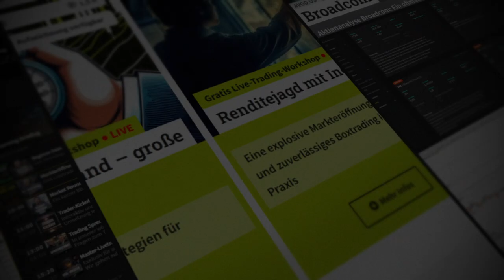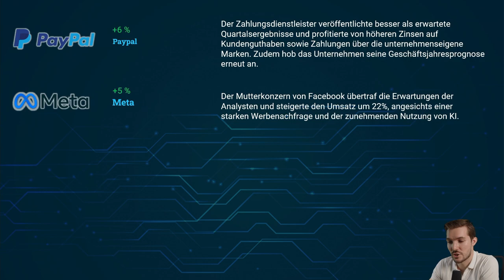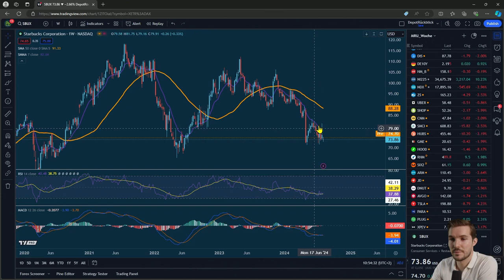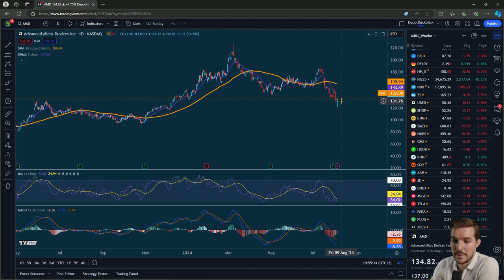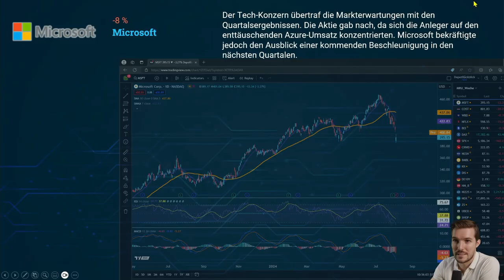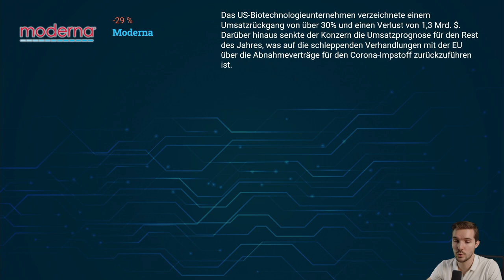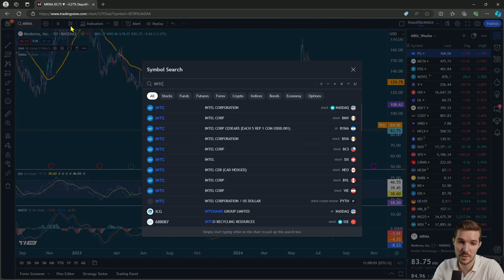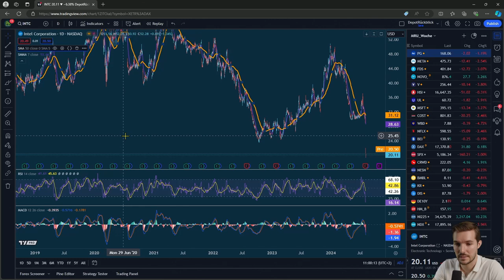Aktien News: Meta und Paypal überraschen positiv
🎬 IntroTauchen Sie mit uns in die neuesten Entwicklungen am Aktienmarkt ein. Wir beleuchten die beeindruckenden Quartalsergebnisse ausgewählter Unternehmen, analysieren die makroökonomischen Einflüsse und betrachten die Performance von Technologie- und Konsumgüteraktien im Detail. Erfahren Sie, welche Firmen positiv überraschten und welche vor Herausforderungen stehen!📈 Überblick: Aktienmarkt-Entwicklungen und Unternehmensergebnisse📊 Makroökonomische Einflüsse und Einzelunternehmen im FokusTrotz genereller Herausforderungen im Markt zeigten einige Unternehmen bemerkenswerte Quartalsergebnisse. Ein bedeutender Verkaufsdruck prägte den Markt, doch Unternehmen wie PayPal überraschten mit besseren als erwarteten Zahlen und einem positiven Ausblick, auch unterstützt durch höhere Zinsen. Dies steht in starkem Kontrast zu den meisten Aktien, die keine nachhaltige Performance zeigten.🔍 Technologieunternehmen zwischen Innovation und MarktrealitätMeta präsentierte starke Umsätze und zeigte Erfolge in der Integration von KI zur Optimierung von Werbeanzeigen, was zu einer stabilen Marktposition beitrug. Im Gegensatz dazu standen die Ergebnisse von Microsoft, die trotz über den Erwartungen liegender Zahlen durch das schwächelnde Cloud-Geschäft getrübt wurden. Auch AMD wies Wachstum im KI-Segment auf, konnte aber die allgemeinen Marktabschwünge nicht vollständig abwehren.📉 Konsumgüter und ihre unterschiedlichen TrajektorienStarbucks meldete, dass es bald zu einer Erholung kommen könnte, trotz aktueller Schwäche in der Nachfrage. Procter & Gamble zeigte eine schnelle Erholung nach enttäuschenden Ergebnissen, gestützt durch Stabilität im defensiven Sektor. Amazon hingegen erfuhr einen starken Rückgang trotz solider Leistung im Cloud-Geschäft, getrieben durch hohe Erwartungen und schwache Kerngeschäftsergebnisse.🔧 Sektorspezifische Herausforderungen und ChancenDas Luxussegment litt unter der stagnierenden chinesischen Wirtschaft, was sich negativ auf Unternehmen wie LVMH auswirkte. Andererseits gab es auch signifikante Umsatzrückgänge und Verluste bei Moderna, die Schwierigkeiten bei der Anpassung an neue Marktbedingungen und Verhandlungsprobleme in der EU reflektieren.🏭 Industrie und Technologie am WendepunktIntel kämpft mit deutlichen Rückgängen in Umsatz und Gewinn und zeigt Herausforderungen in der Restrukturierung und den neuen Fertigungsanlagen. Die Aktie bleibt auf einem Tiefstand, was Fragen zur Zukunftsfähigkeit und strategischen Neuausrichtung aufwirft.🌐 LinksErfahren Sie mehr über die neuesten Entwicklungen am Aktienmarkt Kontakt🏠 Webseite E-Mail: ☎ Telefon: +49 ⚠ RisikohinweisDie hier besprochenen Inhalte dienen lediglich der Information sowie der Unterhaltung. Die Inhalte stellen keine Anlageberatung dar. Führen Sie stets Ihre eigene Recherche zu den relevanten Themen durch, bevor Sie Anlageentscheidungen treffen. Die vorgestellten Inhalte stellen keine Aufforderung zum Kauf oder Verkauf von Wertpapieren oder anderen Finanzinstrumenten dar. Die Autoren und Moderatoren haften nicht für etwaige Verluste oder Schäden.